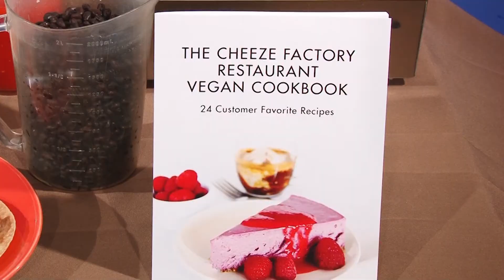WI57 | The Restaurant Show | Sage & Lily | The Cheeze Factory Restaurant | 01/17/17